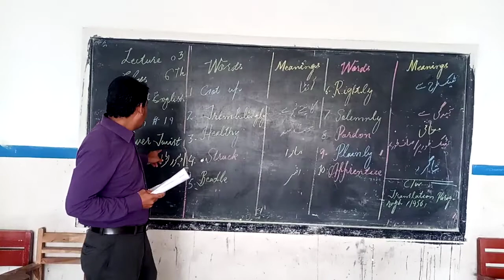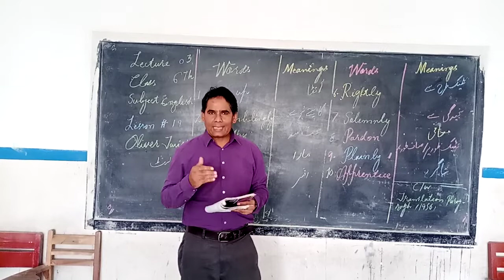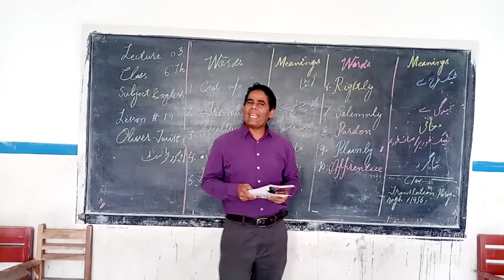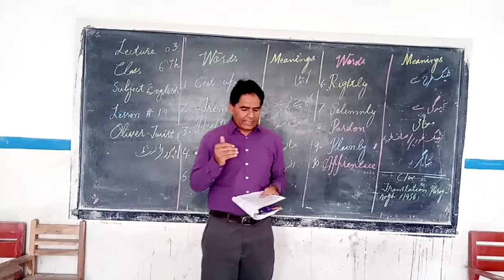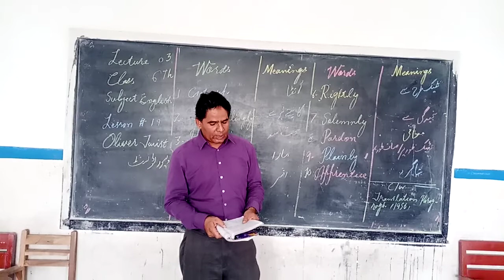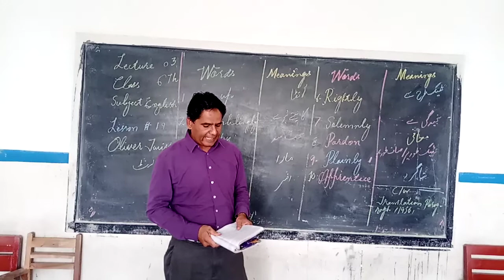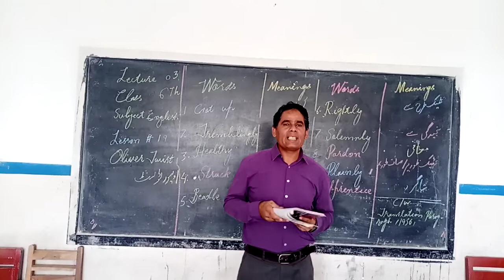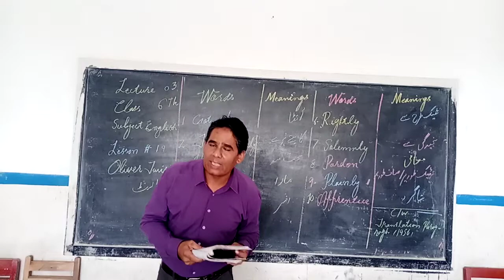Lecture#3. Sub: English